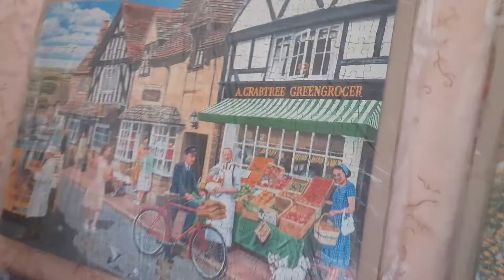МУКБАНГ MUKBANG ПП ЗАВТРАК ГОТОВИМ ВМЕСТЕ БОЛТАЛКА ОБЗОР КВАРТИРЫ КАК Я ЖИВУ